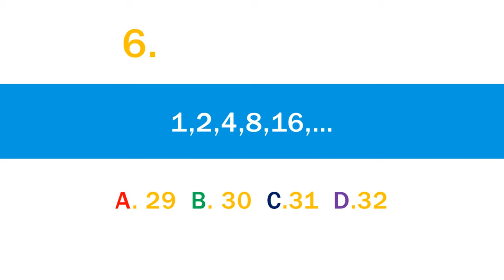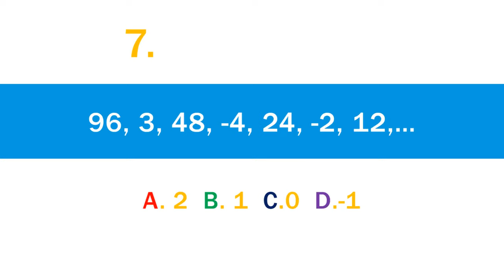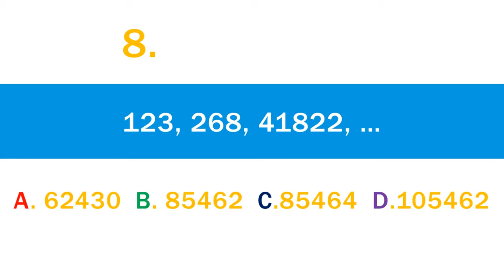TEST de inteligencia SERIES DE NÚMEROS